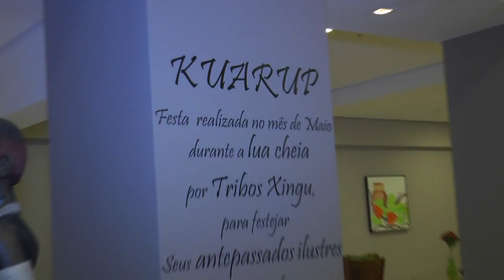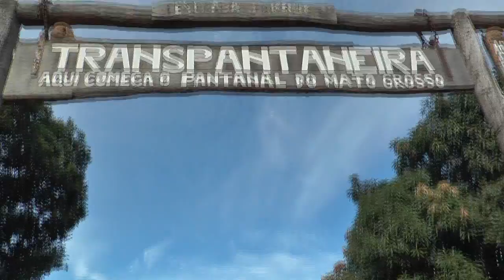Giro no Mato Grosso- Poconé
O Programa participou da Fampress, a convite do Programa Turismo em Pauta, e do Governo do Estado de Mato Grosso, para divulgar a Gastronomia, nesta matéria, conversamos com o Secretário de Turismo de Cuibá Sr. Luiz, demos um Giro por Poconé, fomos recebidos pelo secretário de turismo do Municipio Sr. Pimenta, visitamos o Sesc, os alunos nos receberam com a dança tipica dos mascarados. conhecemos a Pousada Araras Eco Lodge , a gastronomia local...uma viagem inesquecível a esta cultura. vem com a gente conhecer lugares lindos e uma deliciosa Gastronomia. agora!!!